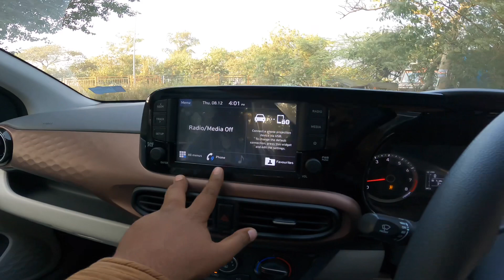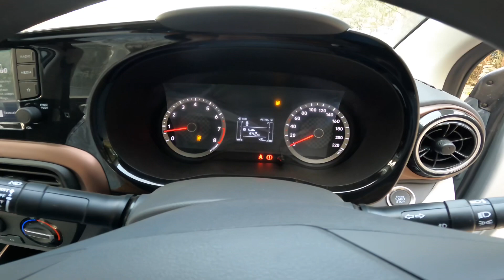Hyundai AURA complete review and features, best sedan car under 10 lacs, perfect family car for city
The all-new Aura delivers unrestrained power in various configurations under its hood. Observe its coupe-like side profile with a sporty stance.

Hyundai Aura is a 5 seater Sedan with a mileage of 20.5 Kmpl depending upon it's transmission and fuel type. Aura's 4 cylinder, 1197 cc, 1.2 L Kappa Dual engine.

A wireless charger, automatic climate control, a reverse parking camera, and keyless entry and go ...